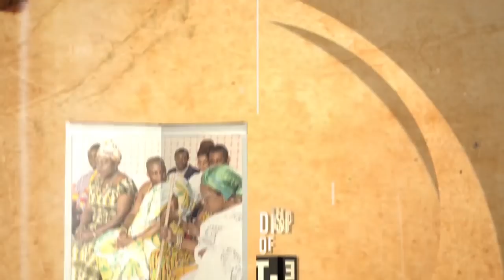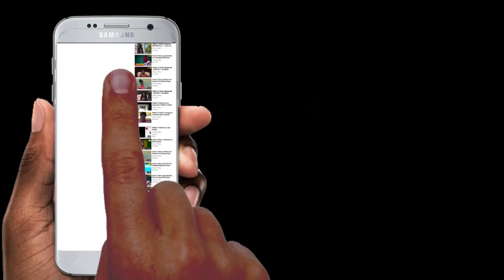FREMA TV SHOW: EASTER @Italy 2019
EASTER CONVENTION 2019 @Pordenone
GHANA CATHOLIC UNION